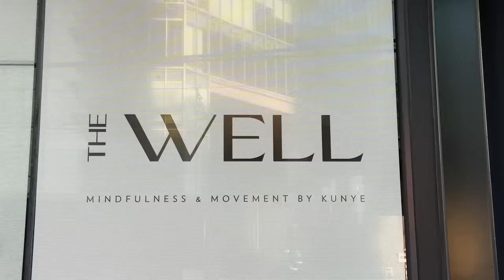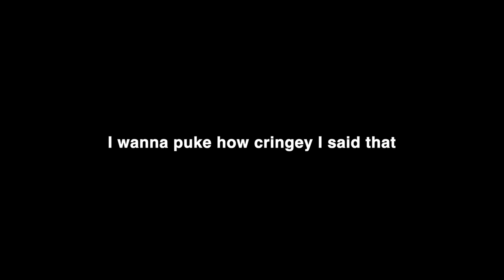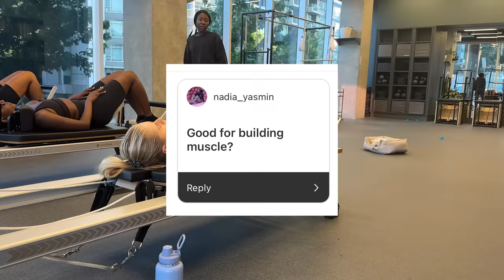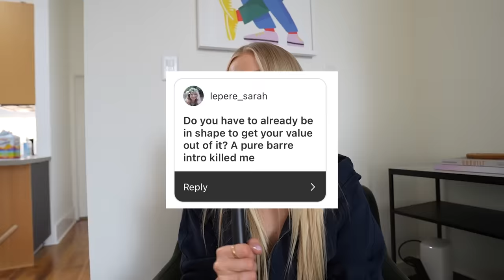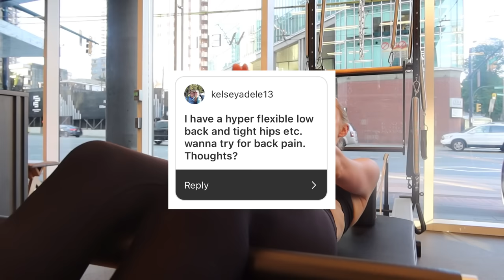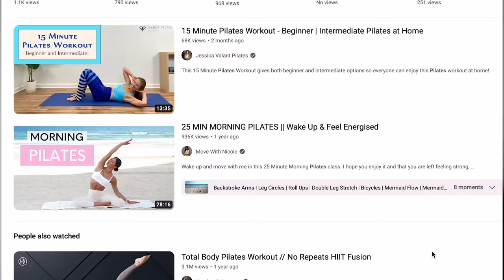I Tried Models BEST Pilates workout for 30 days *my glutes grew__ inches*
Kendall Jenner, Hailey Beiber, & gisele bündchen all have what in common? They're all 10239x more successful than me AND do reformer Pilates. I've been in my pilates era the last few year, and have tried everything from forma's apps, blogilates YouTube videos...and even Wall Pilates. The One I have only tried 1-2x and never fully committed to? REFORMER PILATES, why. THAT PRICE TAG. This month I decided to finally try this super model favourite workout. To see how if this machines will give me a six pack, grow my glutes, and most importantly get rid of my constant neck & back pain...Also I discover why reformer pilates is so expensive. Enjoy!